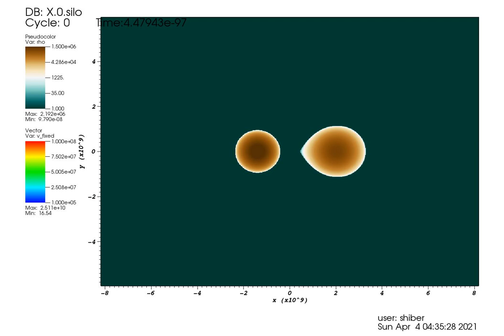q07 l12 inert dens